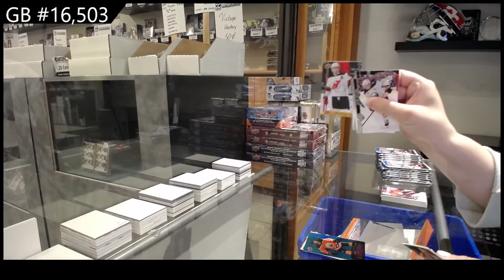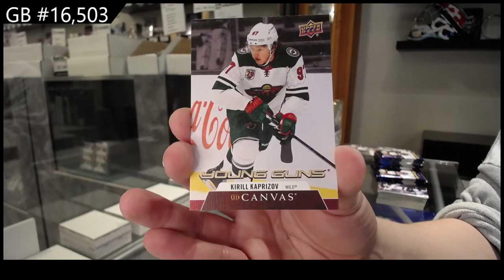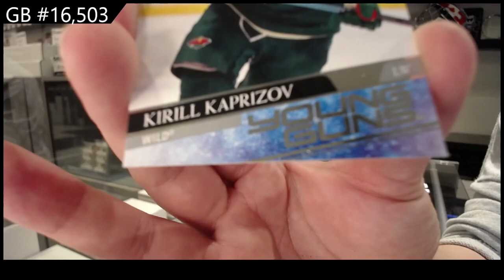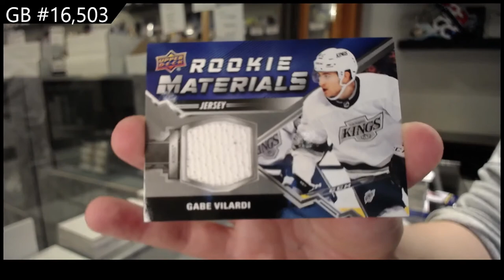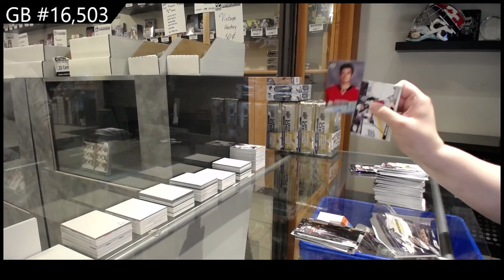20-21 UD Series 1, 20-21 UD Series 2 & 20-21 UD Extended Hockey 6 Box Break - C&C GB #16,503